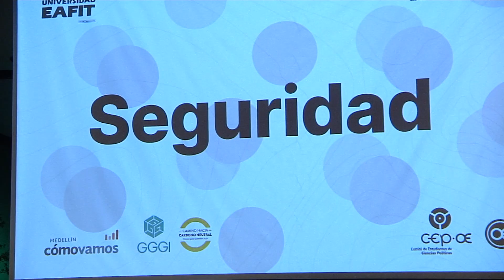Nuevo debate con candidato a la alcaldía de Medellín - Telemedellín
El punto más candente y que también estuvo lejos de propuestas fue el de seguridad. las intervenciones estuvieron basadas, sobre todo, en cuestionamientos a modelos de administraciones pasadas y la actual para lograr resultados relevantes como la reducción de homicidios y de delitos de alto impacto.